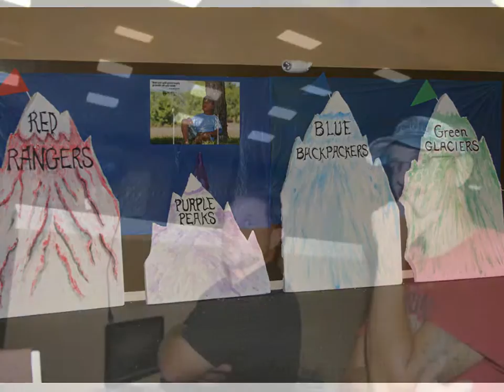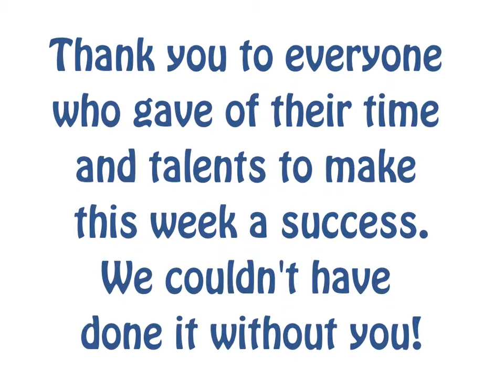EVEREST: 2015 VBS Week Finale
North Shore Alliance Church-NFM 2015 EVEREST VBS adventure.  A wrap up of the week's events, focusing on our many volunteers who made it all happen.